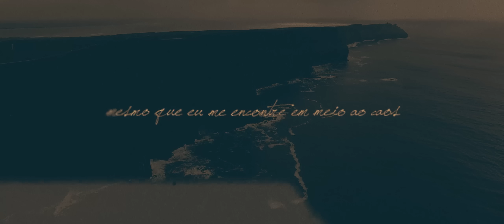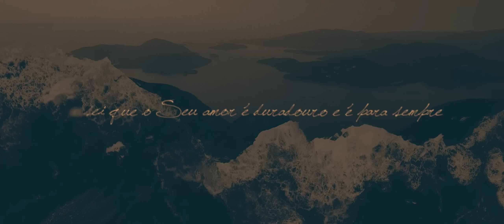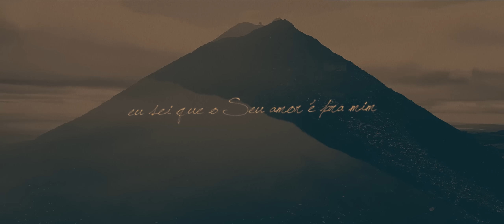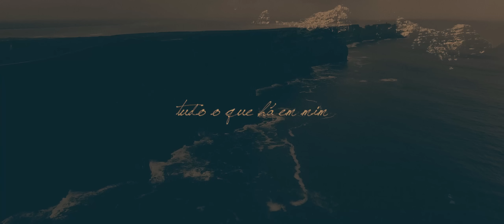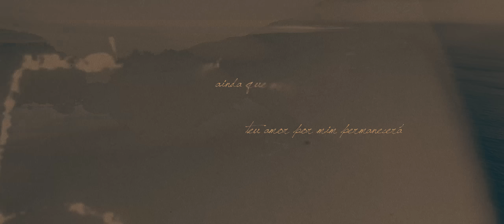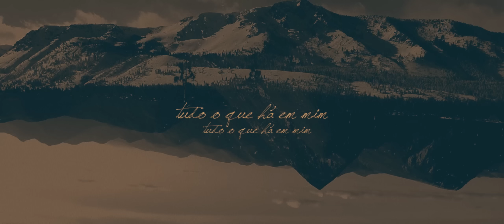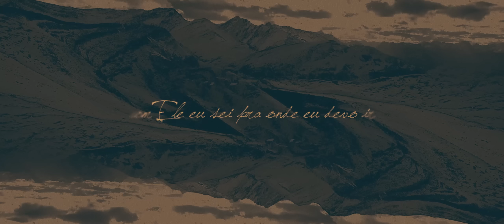Tudo a Ver Com Ele (Lyric Video) | Central 3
Lyric vídeo oficial do ministério Central Music.
Adicione em sua playlist,  e ouça também em suas plataformas digitais.

TUDO A VER COM ELE

Mesmo que ande em meio ao frio
Mesmo que eu vá correndo sem direção
Mesmo que eu me canse de lutar ou esperar algo acontecer
Mesmo que eu me encontre em meio ao caos

Eu sei que tudo continua sendo Dele
Eu sei que posso sempre andar com Ele
Eu sei que o Seu amor é duradouro e é para sempre
Eu sei que o Seu amor é pra mim

Tem tudo a ver com Ele
Com Ele eu sei pra onde eu devo ir
A cruz revela Seu amor por mim

E mesmo se eu me abalar
O teu amor vai sustentar
Tudo o que há em mim

Ainda que os montes se movam
Ainda que as colinas sumam
O teu amor por mim permanecerá
Teu amor por mim permanecerá

Produção Musical: Central 3
Produzido em: AZ Studio, Ribeirão Preto.